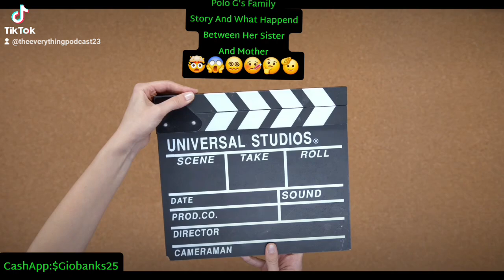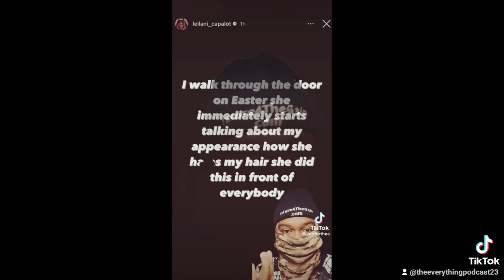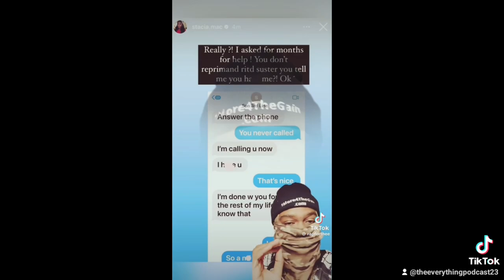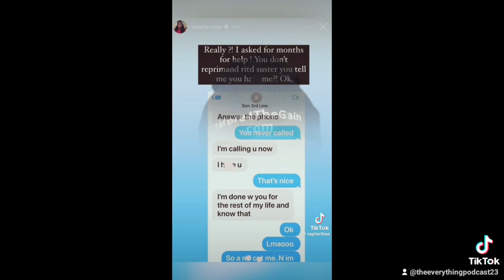Polo G And His Family Problems Are Crashing Out And He Chimes In!!🤯😱🤒😵‍💫🫨🤔🫡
YPolo G  And His Family has alot go8ng on and it's not good and he will talk about the situation he has going on mov8ng forward.